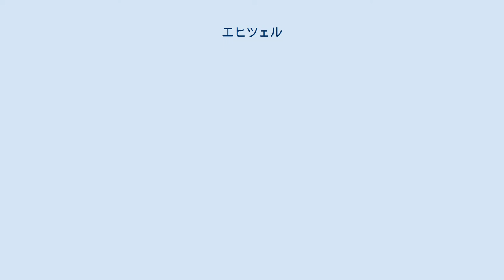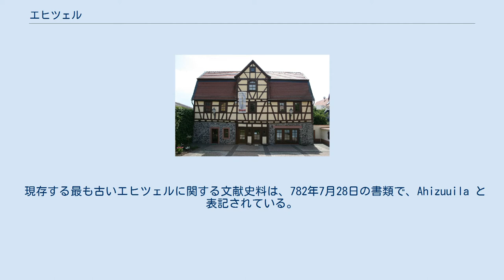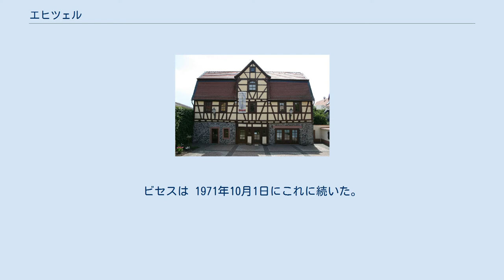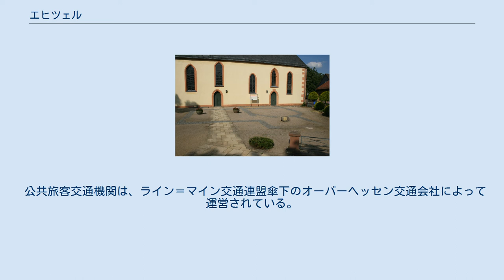エヒツェル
エヒツェル (ドイツ語: Echzell) は、ドイツ連邦共和国ヘッセン州ヴェッテラウ郡に属す町村（以下、本項では便宜上「町」と記述する）である。
 エヒツェルは、北東はニッダ、南東はランシュタット、南はライヒェルスハイム、西から北西はヴェルファースハイム（いずれもヴェッテラウ郡）と境を接している。
 エヒツェルは、ビンゲンハイム、ビセス、エヒツェル、ゲッテナウ、グルント＝シュヴァルハイムの各地区からなる。
 教会の庭に敷石でマークされた古代公衆浴場の基礎壁跡 数多くの出土品が、紀元前5000年頃には、現在のエヒツェル周辺に恒常的な入植地が存在していたことを裏付けている。
 エヒツェルのジュピター柱 現在の集落の北西端に、90年頃から260年頃まで、ローマ帝国のヴェッテラウ＝リーメスの一部として 1,000人の兵士を収容する大きなカストラが存在していた（カステル・エヒツェル）。
教会は、ローマ時代の公衆浴場跡に建設された。
古代の基礎壁の跡が敷石でマークされている。
教会の近くには集落南部で発掘されたローマ時代のジュピター柱のレプリカがある。
 現存する最も古いエヒツェルに関する文献史料は、782年7月28日の書類で、Ahizuuila と表記されている。
 この村はかつてフルディッシェ・マルク（フルダ修道院の辺境所領）に属し、その後ニッダ伯領を経て、13世紀初めにツィーゲンハイン伯領となった。
 1970年12月31日に、それまで独立した町村であったグルント＝シュヴァルハイムがエヒツェルに合併した。
1971年7月1日にゲッテナウがこれに加わった。
ビセスは 1971年10月1日にこれに続いた。
1972年8月1日にビンゲンハイムが合併し、一連の町村合併が完了した。
 2011年3月27日の選挙以降、エヒツェルの町議会は 31議席で構成されている。
 2013年9月22日の選挙で、ヴィルフリート・モック (CDU) は 79.9 % の票を獲得して、対立候補で1995年から町長職にあった当時現職町長のディーター・ミュラー (SPD) を破り、初当選した。
モックは、同年11月1日に町長就任した。
 エヒツェルは、州道 L3188号線（ロートハイム (フンゲン) - シュタムハイム (フロールシュタット)線）および L3412号線（連邦道 B455号線に接続する）沿いに位置している。
郡道 K181号線は、連邦アウトバーン A45号線のヴェルファースハイム・インターチェンジ近くで B455号線に接続する。
 ニッダからエヒツェル、ライヒェルスハイム、バイエンハイムを経てフリートベルクに至る列車が 1時間毎にホルロフタール鉄道を運行している。
ラッシュ時にはフランクフルト中央駅までの直通列車が運行される。
 公共旅客交通機関は、ライン＝マイン交通連盟傘下のオーバーヘッセン交通会社によって運営されている。
 ドイツ・リーメス自転車道が市内を通っている。
この自転車道は、オーバーゲルマニシュ＝レティシャー・リーメス沿いに、ライン川沿いのバート・ヘニンゲンからドナウ川沿いのレーゲンスブルクまでを結んでおり、全長は 818 km 以上に及ぶ。
 エヒツェル郷土博物館